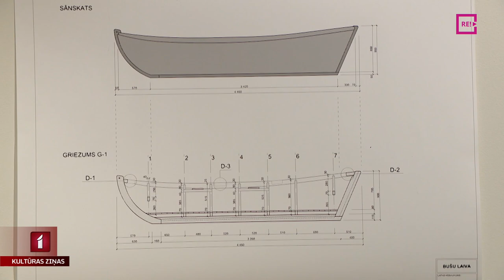Dubultizstāde Rīgas mākslas telpā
Lielformāta gleznas kā vislēnākā kino kadri un izstāde, kurā mākslinieks skatītāju acu priekšā gatavo īstu laivu. Šovakar izstāžu zālē “Rīgas mākslas telpa” atklāšanu piedzīvo divu spilgtu jauno mākslinieku ekspozīciju atklāšana. Vienā galvenais uzsvars likts uz procesu un jautājumu, kurā mirklī objekts kļūst par mākslas darbu, otrā – māksliniece spēlējas ar laiku un tēliem. Vairāk stāsta Zane Brikmane.